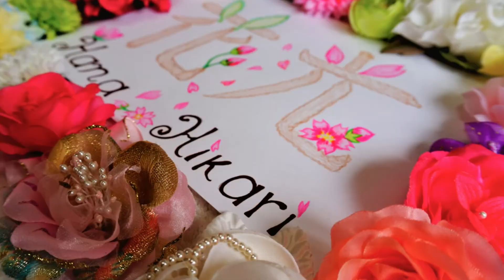Kimono, otros elementos indispensables para vestirnos con Kimono🗾Koshi-himo y Datejime👘伊達締め＆腰ひも